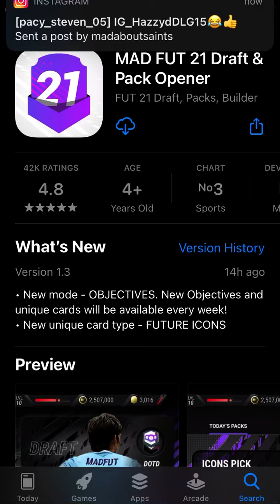The Objective Gamemode Is Finally here (For everyone) || Madfut 21